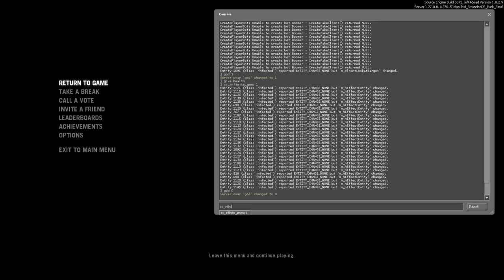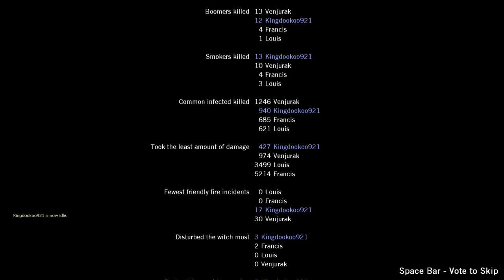Strandead Campaign with Venjurak (Left 4 Dead 1)